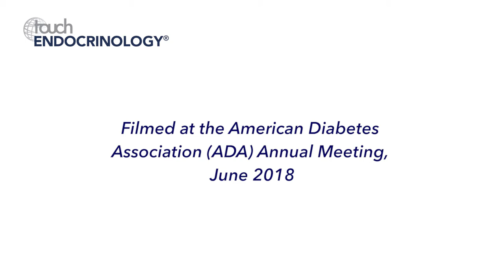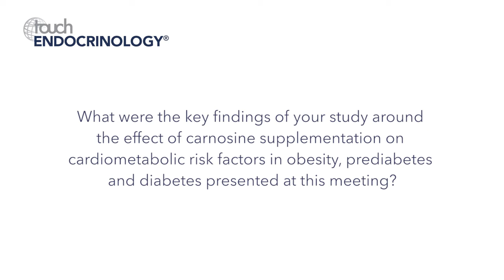Barbora De Courten, ADA 2018 - Carnosine Supplementation in Diabetes Prevention